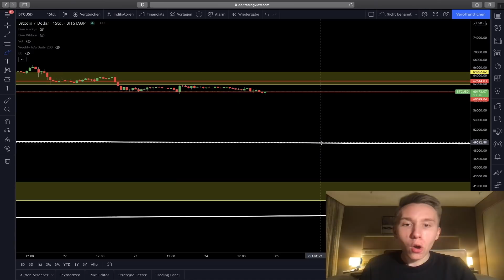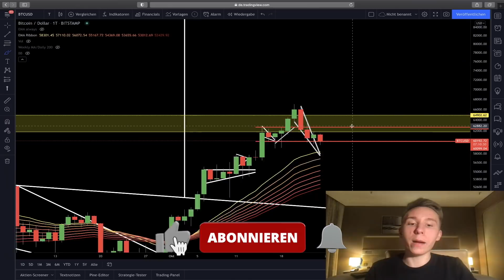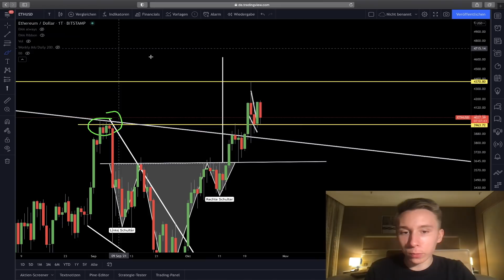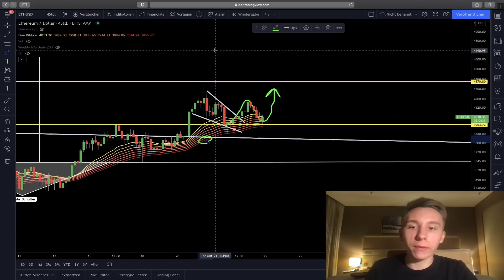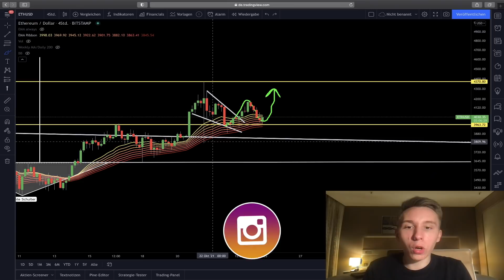WARNUNG! Bitcoin bricht den SUPPORT!! | Bitcoin & Ethereum Analyse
Kostenlose Telegram News Gruppe (+11.5k Mitglieder)

- 00:00 Bitcoin & Ethereum Analyse
- 01:15 Bitcoin Analyse
- 01:47 Bitcoin Pattern
- 03:21 Bitcoin Indikator - EMA Ribbon
- 05:18 Bitcoin Indikator - EMA
- 05:38 Ethereum Analyse
- 06:49 Ethereum Indikator - EMA Ribbon
- 08:10 Bitcoin & Ethereum Analyse

Sämtliche Inhalte dienen einzig der Information und Unterhaltung. Dies spiegelt ausschließlich meine subjektive, persönliche Meinung wieder. Alle Zuschauer sind ausdrücklich aufgefordert, sich zu den Inhalten eine eigene Meinung zu bilden und ggf. professionelle Beratung aufzusuchen.